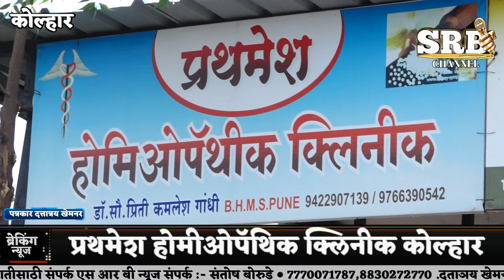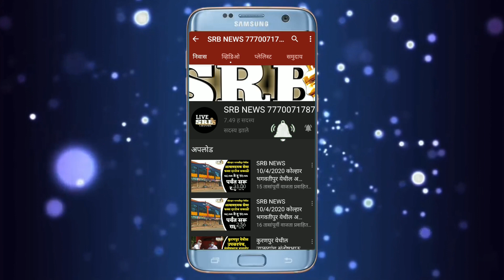डॉ.प्रिती कमलेश गांधी.बी.एच.एम.एस.यांनी होमीओपॅथिक औषध कधी व कसे घेण्याचा दिला सल्ला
प्रथमेश होमीओपॅथिक क्लिनीक कोल्हार भगवतीपुर तालुका राहाता जिल्हा अहमदनगर